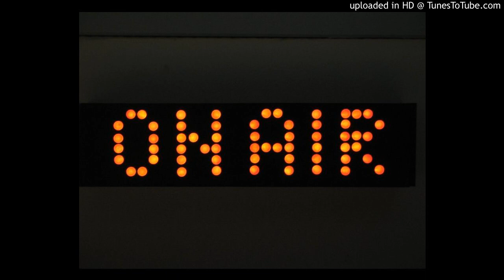Giornale Radio del 07 marzo 2019 (breaking news ore 13)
In studio SIMONA LATORRATA